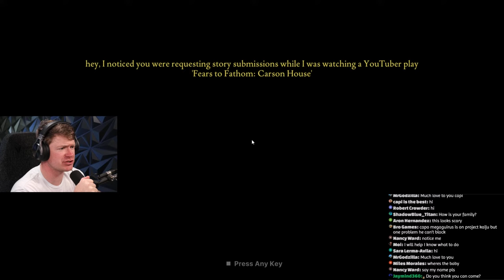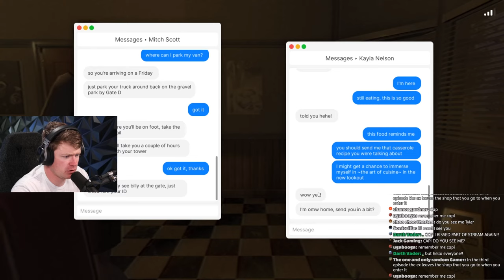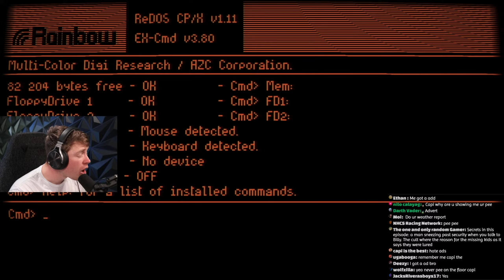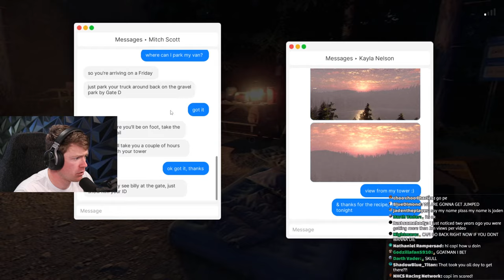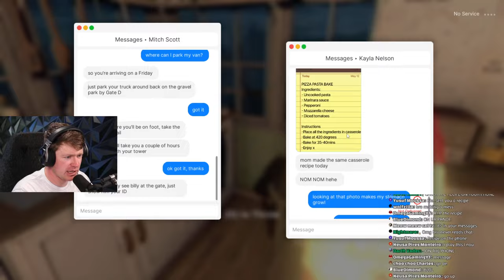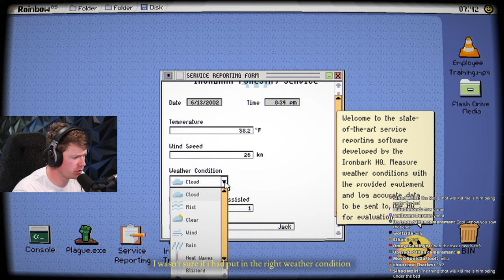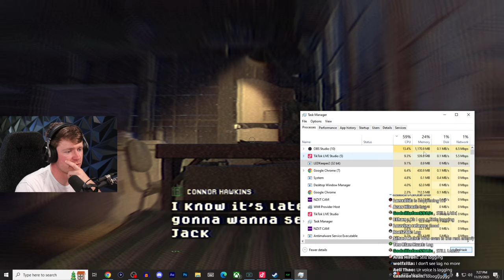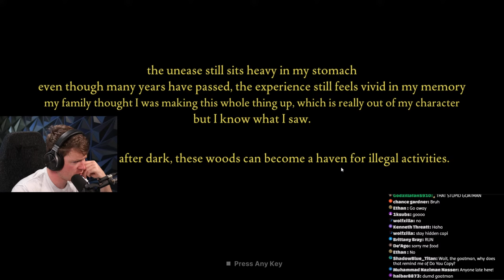🔴LIVE - FEARS TO FATHOM: Ironbark Lookout!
Captain Capi plays the NEW Chapter of Fears to Fathom! LIVE!!